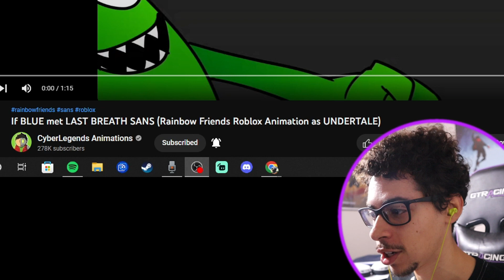SANS MILK | If BLUE met LAST BREATH SANS (Rainbow Friends Roblox Animation as UNDERTALE) REACTION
I wasn’t expecting this when I saw IF BLUE MET LAST BREATH SANS.

If blue met lbs

If blue met last breath sans

If blue met sans

If blue met lbs reaction

If blue met last breath sans reaction

If blue met sans reaction

If sans met blue

If sans met blue reaction

Blue vs last breath sans

Blue vs sans

Rainbow friends blue vs sans

Rainbow friends blue vs last breath sans

Sans vs blue

Last breath sans vs blue

Blue vs lbs

Lbs vs blue

Blue vs last breath sans reaction

Blue vs sans reaction

Rainbow friends blue vs sans reaction

Rainbow friends blue vs last breath sans reaction

Sans vs blue reaction

Last breath sans vs blue reaction

Blue vs lbs reaction

Lbs vs blue reaction

Blue vs last breath sans animation

Blue vs sans animation

Rainbow friends blue vs sans animation

Rainbow friends blue vs last breath sans animation

Sans vs blue animation

Last breath sans vs blue animation

Blue vs lbs animation

Lbs vs blue animation

Full last breath sans phase 3

Full last breath sans phase 3 animation

Full last breath sans phase 3 reaction

Full last breath sans phase 3 animation reaction

Last breath sans phase 3

Last breath sans

Sans animation

Sans animation reaction

Last breath sans phase 3 animation

Last breath sans animation

Last breath sans phase 3 reaction

Last breath sans reaction

Last breath sans phase 3 animation reaction

Last breath sans animation reaction

Last breath sans battle animation phase 3

Last breath sans animation phase 3

Lb sans phase 3 animation

Last breath sans battle animation phase 3 reaction

Last breath sans animation phase 3 reaction

Lb sans phase 3 animation reaction

Last breath sans phase

Last breath sans phase animation

Last breath sans battle animation phase

Last breath sans animation phase

Lb sans phase animation

Last breath sans phase reaction

Last breath sans phase animation reaction

Last breath sans battle animation phase reaction

Last breath sans animation phase reaction

Lb sans phase animation reaction

Undertale last breath 2

Undertale last breath 2 gameplay

Last breath 2

Last breath 2 gameplay

Undertale last breath phase 2 gameplay

Last breath phase 2

Last breath phase 2 gameplay

Undertale last breath

Undertale last breath gameplay

Last breath

Last breath gameplay

Undertale last breath phase 1

Undertale last breath phase 1 gameplay

Last breath phase 1

Last breath phase 1 gameplay

Undertale last breath phase 2

Undertale last breath phase 3

Undertale last breath phase 4

Undertale last breath phase 5

Undertale last breath phase 6

Undertale last breath chapter 2

Last breath phase 3

Last breath phase 5

Last breath phase 4

Last breath phase 10000

Last breath future

Last breath trio

Undertale last breath divine lee

Last breath divine lee

Last breath phase 2 divine lee

Divine lee undertale

Divine lee xtale

Divine lee underverse